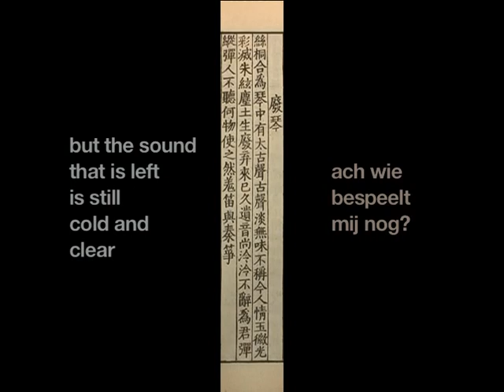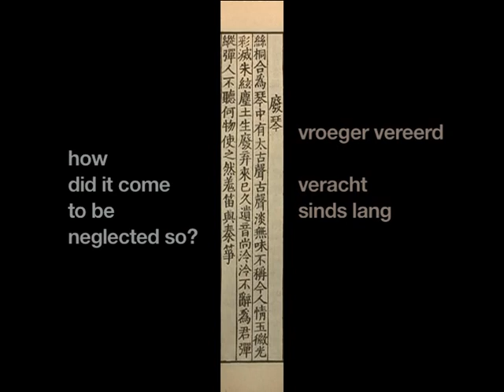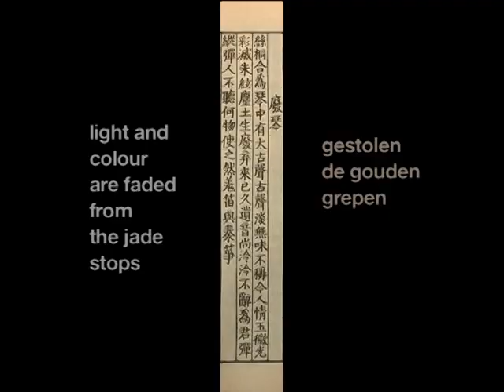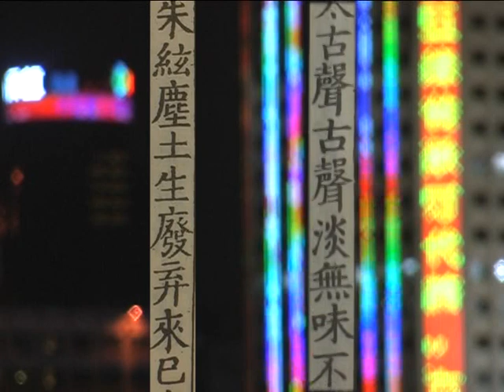The Old Harp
Based on the Chinese poem 'The Old Harp', this associative film explores the interplay between the Dutch poet J. Slauerhoff (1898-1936), the Chinese poet Bai Juyi (772-846) and the sound of the traditional Chinese harp, the guzheng. Inspired by his poetry, Slauerhoff considered Bai Juyi to be his soulmate. By integrating historic film material with contemporary images, this filmic poem continues the timeless reflection on the relationship between East and West in images, words and sound. The filmic installation The Old Harp was shown at the Dutch Culture Centre, World Expo 2010 Shanghai.

Monique Verhoeckx (The Netherlands) | China, The Netherlands | 2011 | 20 min | English, Chinese and Dutch titles